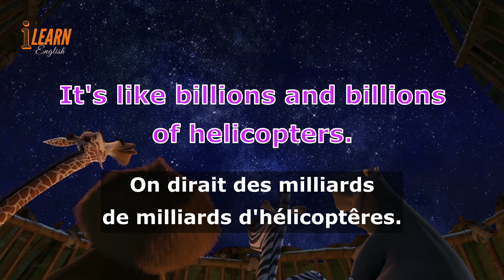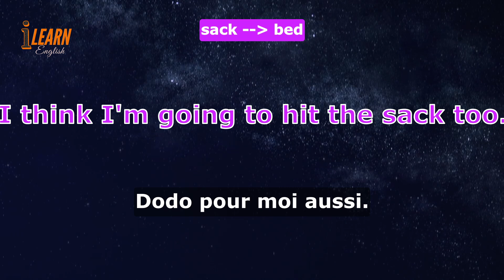Learn English With Madagascar Movie 67